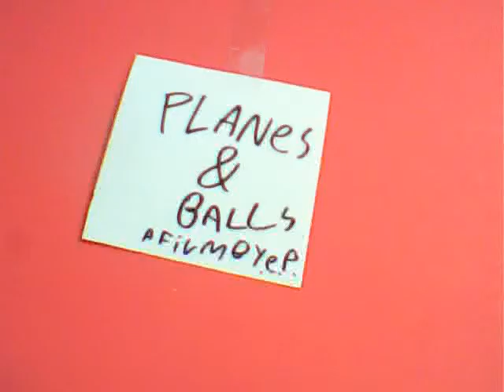planes and balls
playing toys